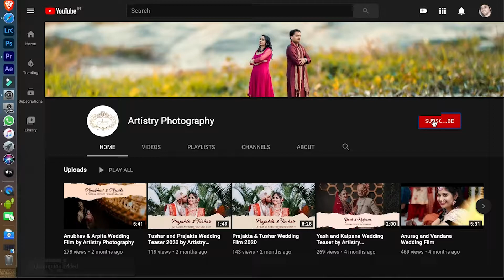How Subscribe My Youtube Channel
Capturing the moments that captivate your heart.
|| Real Life || Real Memories || Captured ||
Book your Pre-wedding and Wedding shoot with Artistry Photography